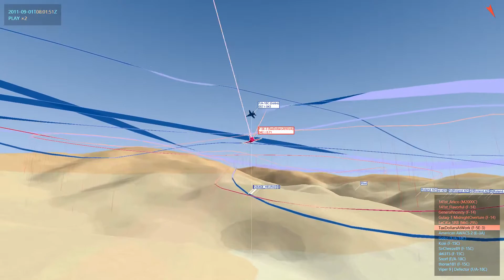F-5E= Flex Season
Still cant shoot worth a damn, somethings never change.
Song: High Hopes by the SOS Band (Harrison Remix)